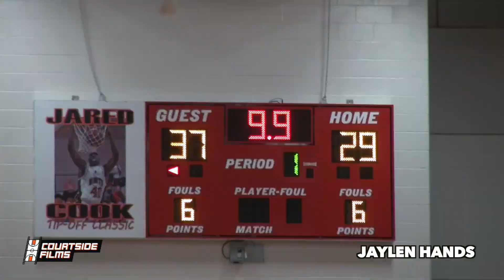The Jaylen Hands Summer Mixtape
/ Follow @CourtsideFilms on Twitter & IG / NCAA Certified Scouting Service